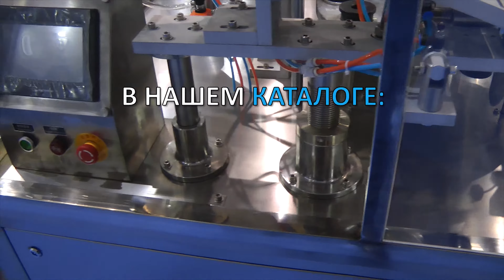🔥 Наполнение туб. Машина для наполнения и запайки алюминиевых туб крема и мази Minipress.ru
оборудование для наполнения пластиковых и алюминиевых туб. Мы более 15 лет оказываем нашим клиентам помощь в выборе, поставке, наладке автоматических и настольных тубонаполняющих машин! Вы в поиске надежного поставщика оборудование для наполнения пластиковых и алюминиевых туб? Мы предоставим вам лучший сервис 24/7. Мы имеем в ассортименте лучшие модели наполнения туб, компактные машины среднего размера и целые линии.

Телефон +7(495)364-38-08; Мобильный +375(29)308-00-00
Россия, Москва

БОЛЬШОЙ ВЫБОР МАШИН ДЛЯ НАПОЛНЕНИЯ И ЗАПАЙКИ ТУБ
Постоянно обновляемый каталог тубонаполняющего оборудования для пластиковых и алюминиевых туб с фотографиями, описаниями, видео и ценами.ПЕРСОНАЛЬНЫЙ МЕНЕДЖЕР 24 ЧАСА
Вы общаетесь по всем вопросам, с момента первой консультации и до получения оборудования, с одним специалистом.
Имеем обширные связи в фармацевтической среде, найдем любого специалиста, поможем с освоением оборудования и технологий.
ОБСУЖДЕНИЕ ВАШИХ ИДЕЙ ПО ФАСОВКЕ В РАЗЛИЧНЫЕ ТУБЫ
Поможем в подборе модели оборудование для наполнения пластиковых и алюминиевых туб. Большой опыт в автоматических тубонаполняющих машинах. Ценные советы.

ТУБОНАПОЛНЯЮЩИЕ МАШИНЫ
Мы поставили перед собой задачу, помогать нашим клиентам в поисках оборудование для наполнения пластиковых и алюминиевых туб. Многолетний опыт подобной деятельности показывает, что многие клиенты сталкиваются, в первую очередь, с непониманием технологического процесса. Покупка тубона
полняющей машины для пластиковых и алюминиевых туб осуществляется после подробного обсуждения задачи, консультацией с производителем оборудования, обменом фотографиями и объемом ваших туб.

Автоматическая фасовка крема в стандартные тубы из пластика.
Заполнение алюминиевых туб для пищевой, фармацевтической, косметической и химической продукции.
Дозирование мазей в пластиковые тубы объемом 10 мл, 30мл, 50мл, 100мл с запайкой горловины.
Тубонаполняющие машины для фармацевтической и косметической продукции.